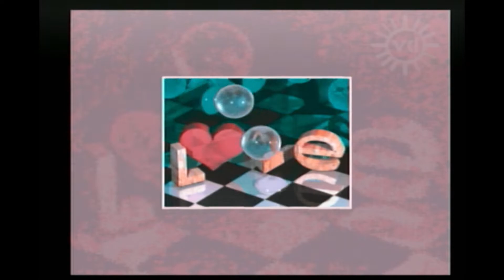AmigaJays 40 Years Of CD32 Demos CD Love And Nexus 7 Demos On Real Amiga CD32 Hardware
Watch along as we relive the demos of the 90s on real Commodore Amiga CD32 hardware. This video comes courtesy of AmigaJays 40 Years Of CD32 Demos CD and features  Love and the Nexus 7 Demos played on real Amiga CD32 Hardware.